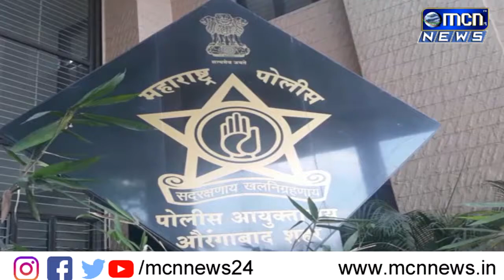शहरासाठी आणलेल्या नविन पाणी पुरवठा योजनेत महापौर नंदकुमार घोडेले यांनी पक्ष प्रमुखांपासुन तर पालकमंत